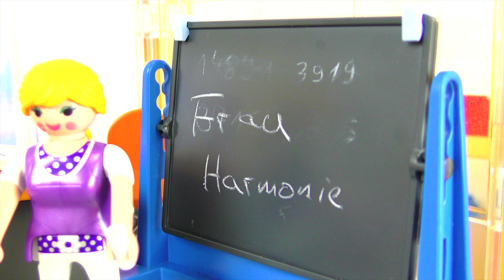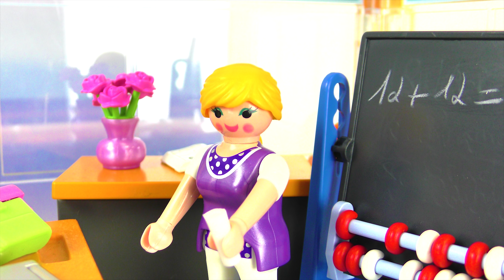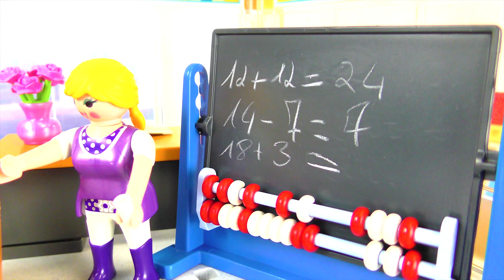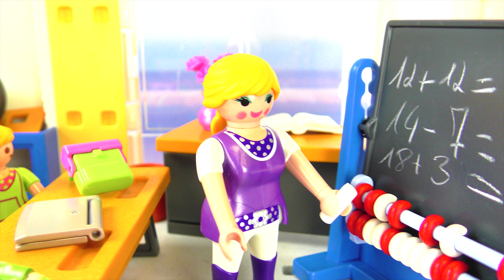Playmobil Film Deutsch LEHRER PRÜGELN SICH! DER KAMPF UM DEN MATHE-UNTERRICHT! Familie Vogel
Eigentlich sollte es ein ganz normaler Schultag für Julian werden, doch plötzlich taucht eine neue Mathelehrerin - Frau Harmonie - auf! Warum ist sie nur hier und wo ist Frau Chillig?? 🤔

Wow! Du hast tatsächlich bis hierher gelesen! Deine EXTRA Frage: Bekommt ihr angemessen viel Hausaufgaben auf oder übertreiben es bei euch die Lehrer etwas?

16590